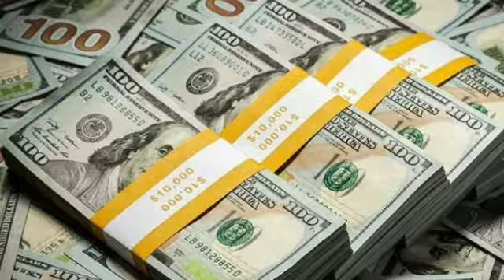Pakistan Loans Detail - Pakistan Loans and Debit Detail - Pakistan News Urdu Today